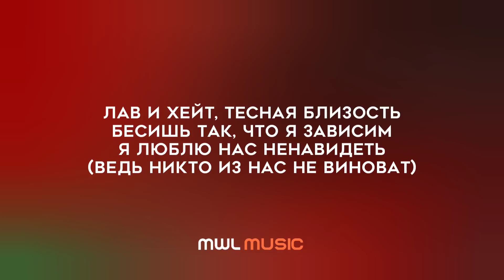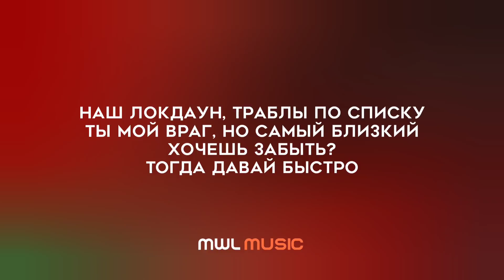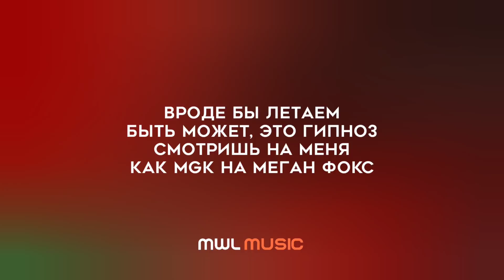Егор Шип & Ваша Маруся – Меган Фокс (Текст песни, премьера трека 2022)